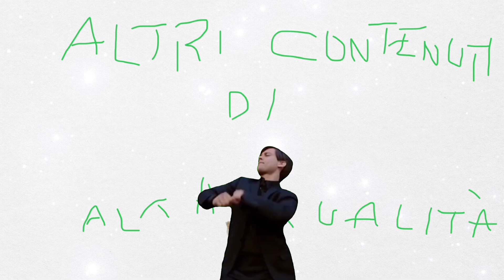Pure Spiderman gioca a Dragonball Legends (e Toshi ride)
sfrattato per aver speso troppi chrono 😔

Questo è Marvel's Spiderman Ps5